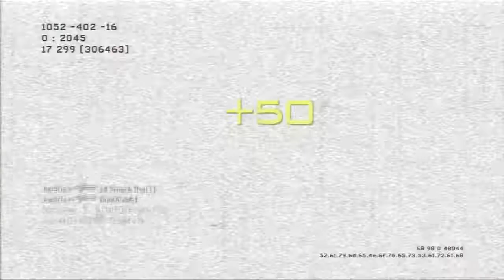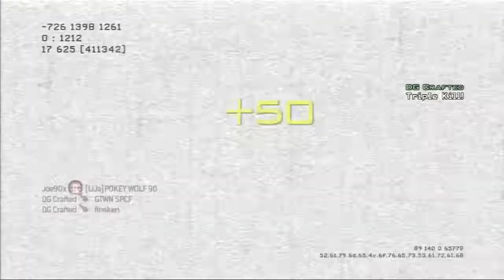Introducing DG Crafted: 75-6 in 6 minutes